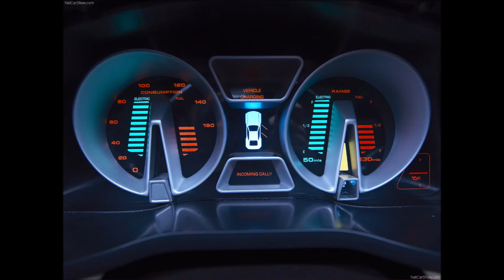피스커 Fisker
피스커 Fisker 차량 사진 감상